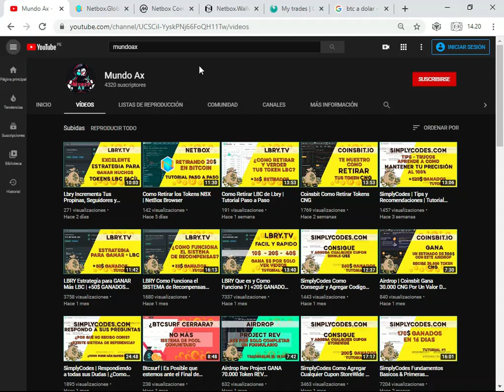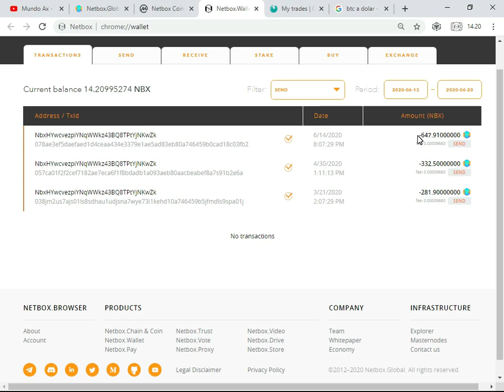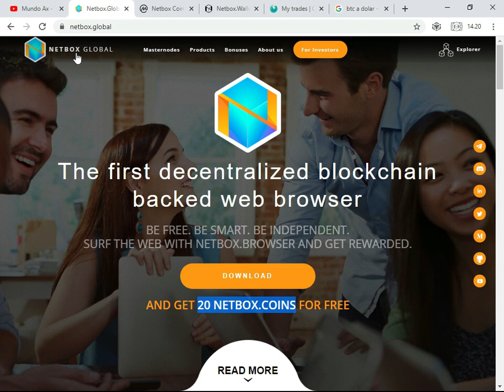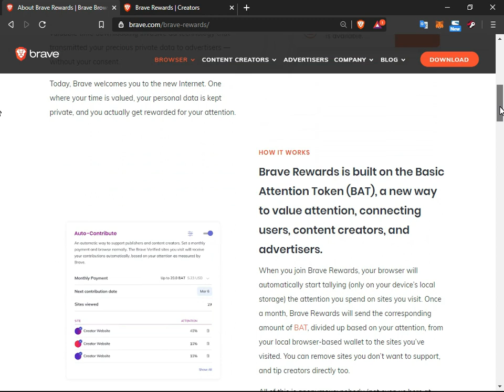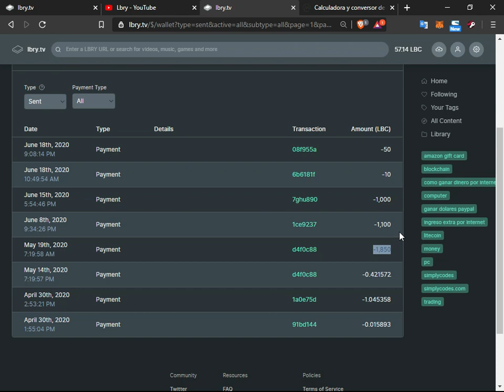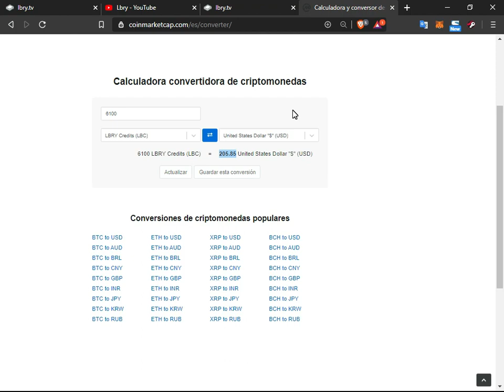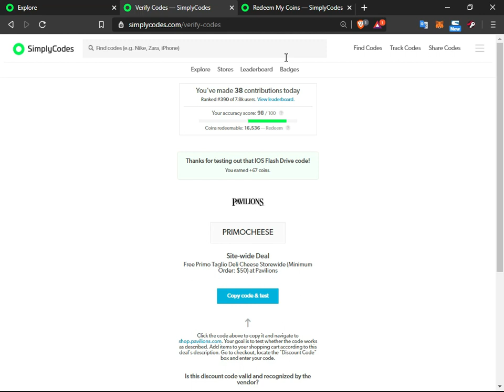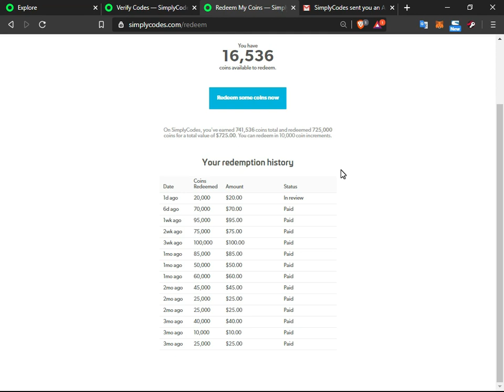Top 5 Mejores Plataformas para GANAR Dinero 2020